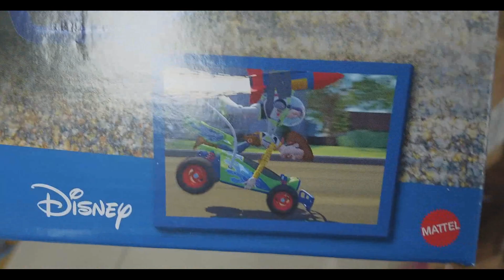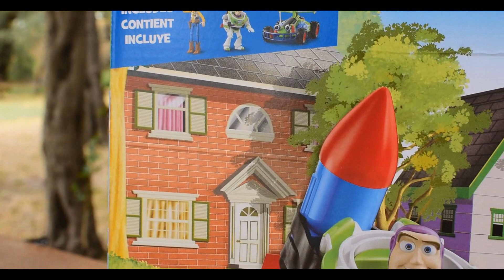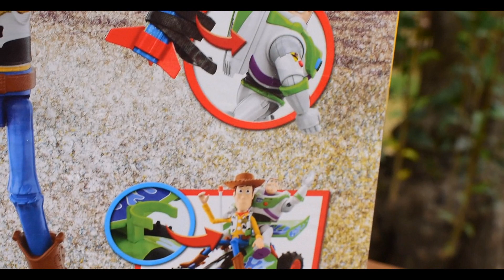Vamos a Comprar los Nuevos Juguetes de TOY STORY | El tio pixel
¡Bienvenido al tio pixel! Acompáñame a las mejores juguetería de CDMX, en una cacería de juguetes en busca de las nuevas figuras de Toy Story,  Spider Man No Way Home, Marvel What If, Halo Infinite, Marvel Legends, Star Wars Black Series, Star Wars Vintage Collection, DC Mcfarlane, Mega Construx, Hot Wheels, Lego, Transformers Studios Series, He man Revelation y playmobil. ¡Que comience la aventura!